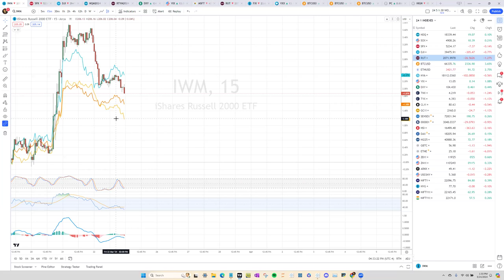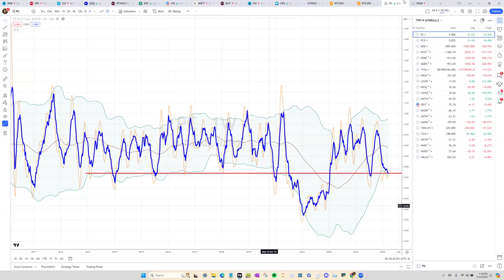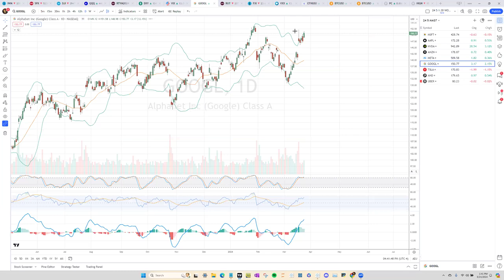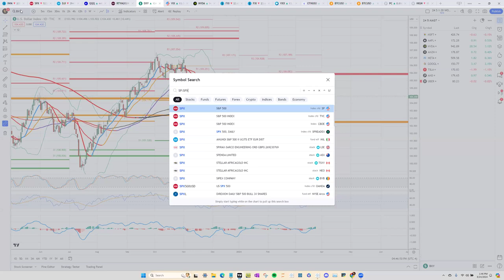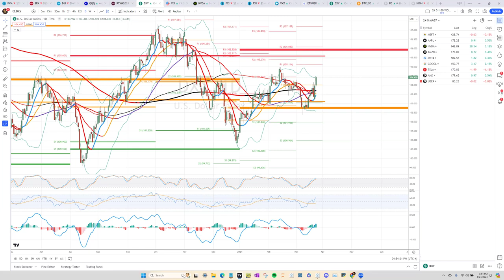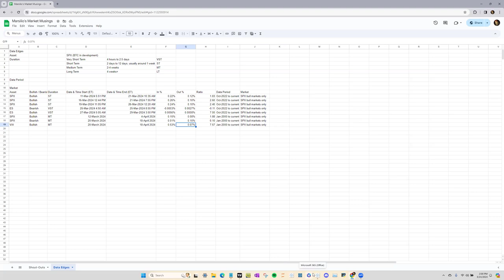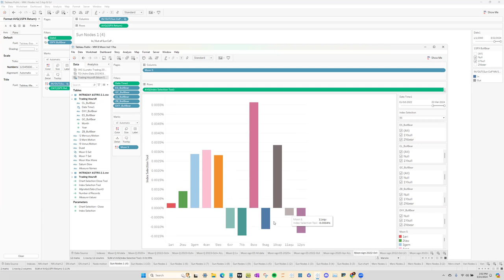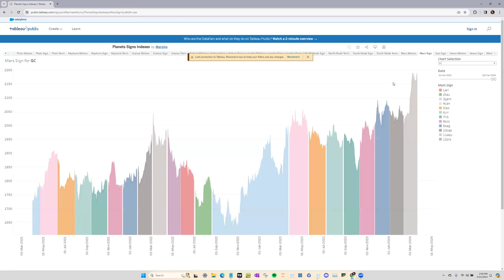2024-03-24 Marsilio's Market Musings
0:00 Review
4:20 Charts
$SPX $DJI $NQ $BTC $VIX $DXY
10:00 Next moves
Large cap tech
Cryptos
Small caps, China, VIX
17:00 TradingView setups
23:30 Sum
25:00 Data edges
34:30 Tableau Public